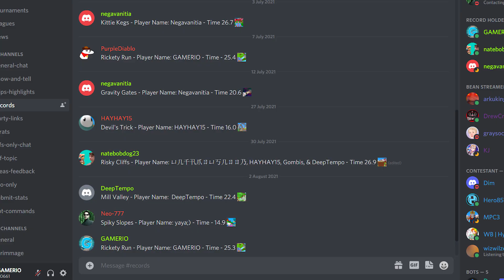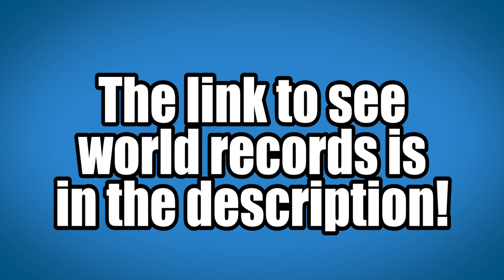HOW TO GET EASY WORLD RECORDS (Rickety Run 25.3s) | LOLBeans.io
I got a new world record on the Rickety Run map on LOLBeans.io! Learn how I got it by watching the video!

Chapters :
00:00 How to get world record
01:08 Try to get new world record
02:48 Comparison: Old VS New record